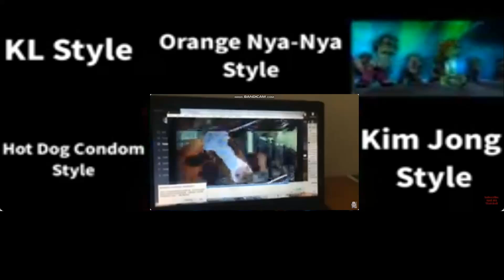PSY OPPA GANGNAM STYLE 9 MASHUP PARODY ORIGINAL YTP BSOD